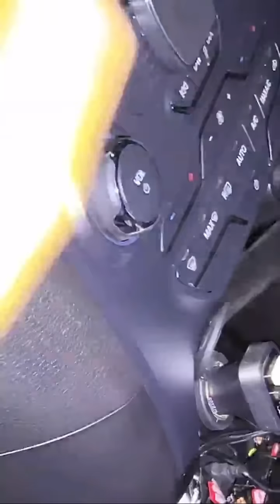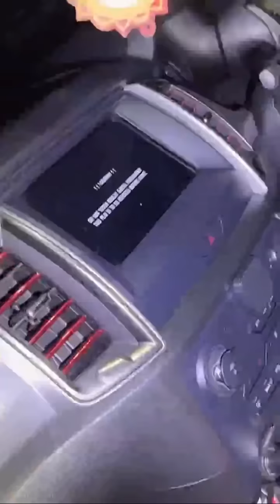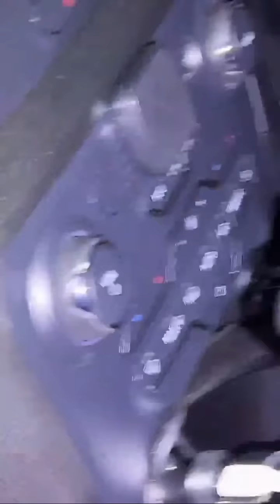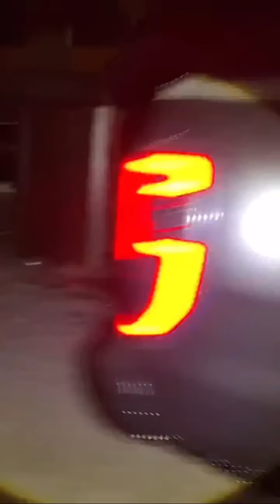Paranormal Live : Arasz Hunting Part 1 (Hotel Puaka Shah Alam v1) - xarasz_abdullah